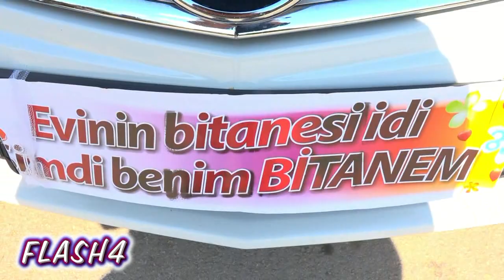HAKAN & ANIFE - ORLQK - 04-05.08.2018 FLASH4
AmetTV Gr.Tervel